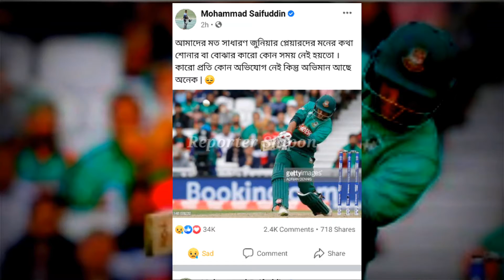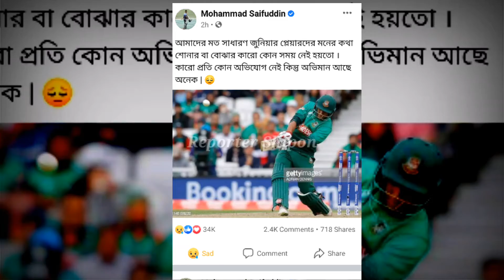বিপিএলে সুযোগ না পেয়ে ফেসবুকে বোমা ফাটালেন সাইফুদ্দিন 😯 বিপিএলের ড্রাফটে নাম নেই সাইফুদ্দিনের 😥SF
বিপিএলে সুযোগ না পেয়ে ফেসবুকে বোমা ফাটালেন সাইফুদ্দিন 😯 বিপিএলের ড্রাফটে নাম নেই সাইফুদ্দিনের 😥

কবে হবে বিপিএল ২০২২ এর প্লেয়ার ড্রাফট? Today Bangladesh Bpl Cricket Sports News

Today News bd

Bd today Cricket Sports News Today

Bd Today Cricket News bd

News Collected : Bd Crictime.com

This Site is News Reporter Only.

Bangladesh vs Afghanistan Odi match schulde 2022

,Afganistan vs Bangladesh T20Match 2022 Schudle,

 today T20 Bangladesh vs Afghanistan news 2021

afganistan vs Bangladesh vs Afghanistan T20 match Today News,

today Bangladesh cricket news

,ajker khelar khobor,

Bangladesh taza news cricket,

Bangladesh vs Afghanistan match news,

Bangladesh vs afganistan cricket match playing 11

,Afghanistan playing 11

,Bangladesh vs afganistan t20 2022,

Bangladesh vs Afghanistan t20 match news today,

vairal news bd,

cricket sports news today

,live match Bangladesh vs Pakistan t20 2021,

Bangladesh vs pakistan match prediction bd news

,today live score bd,cricket khela today,

3RD T20 bangladesh vs pakistan

, today 3rd T20 Bangladesh vs Pakistan news 2021

,Pakistan vs Bangladesh 3rd T20 match Today News

,today Bangladesh cricket

মাঠে নামলো এক ভক্ত

,দ্বিতীয় টি-টোয়েন্টি ম্যাচে অবাক কান্ড,

বাংলাদেশের মাঠে নামলো ভক্ত

,আজ মাঠে নামলো মোস্তাফিজের ভক্ত,

2nd T20 bangladesh vs pakistan,

today 2nd T20 Bangladesh vs Pakistan news 2021,

Pakistan vs Bangladesh 2nd T20 match Today News,

ajker khelar khobor,Bangladesh

1stT20 bangladesh vs pakistan,

today 1st T20 Bangladesh vs Pakistan news 2021,

Pakistan vs Bangladesh 1st T20 match Today News

ajker khelar khobor,

Bangladesh vs pakistan match news,

Bangladesh vs Pakistan cricket match

,ajker khelar khobor,

Bangladesh vs Pakistan cricket match playing 11,

Bangladesh vs pakistan 1st t20 2021,

Bangladesh vs pakistan t20 match news today,
oday Bangladesh cricket news,B

angladesh today cricket sports news i

cc,bd cricket khobor today,

banglar cricket khobo

r,news cricket Bangladesh bd,

today cricket news bd 2021,

khelar khobor today bd,

Bangladesh today cricket news,

ajker khelar lhobor bd,

খেলার খবর,ক্রিকেট খেলার খবর,

আজকের বাংলাদেশের ক্রিকেট খেলার খবর,

vairal news bd,cricket sports news today,